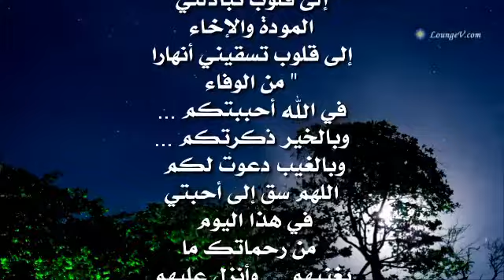صباحكم مثل قلوبكم النقيه